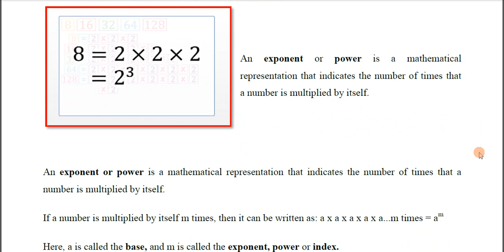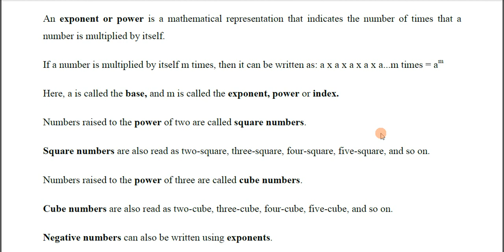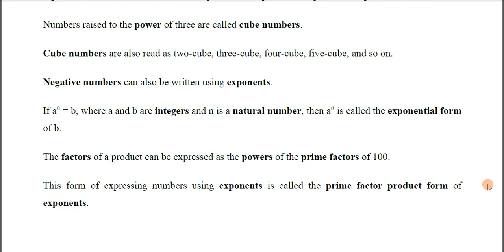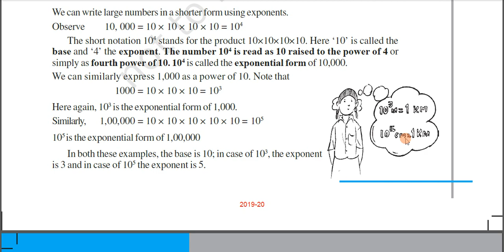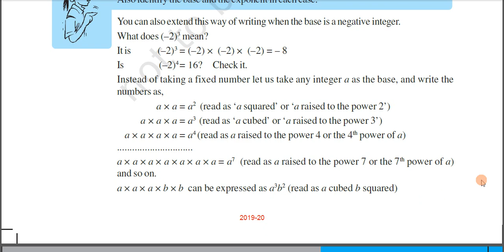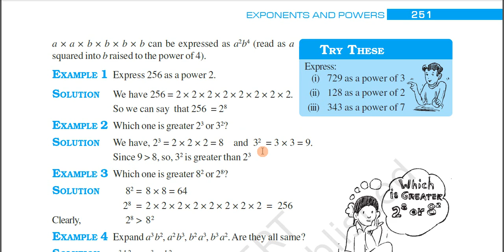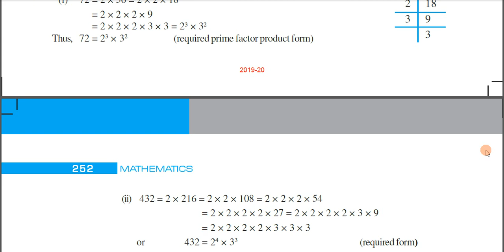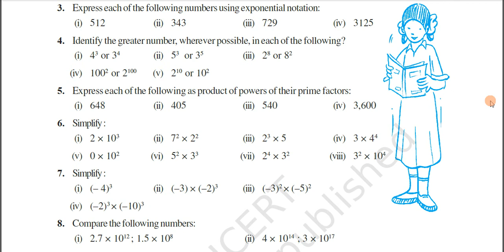7th maths-ch 13 Exponents and power part 1 (Till Ex 13.1 from NCERT)